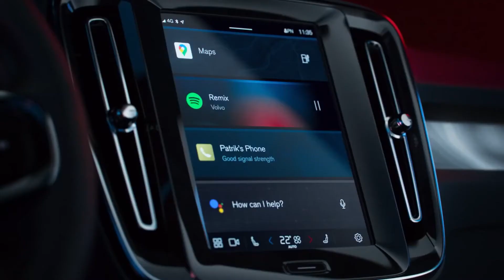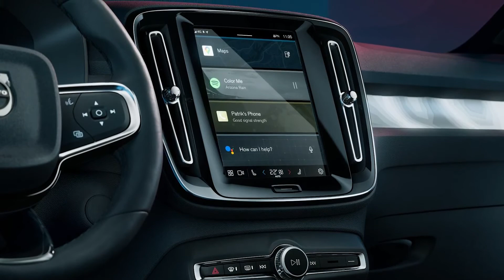Volvo C40 Recharge | Enterior | Exterior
Jai Bharat Jai Hind 🙏🙏🙏